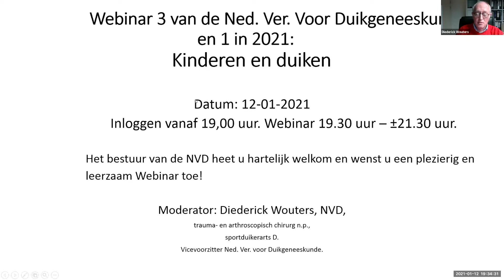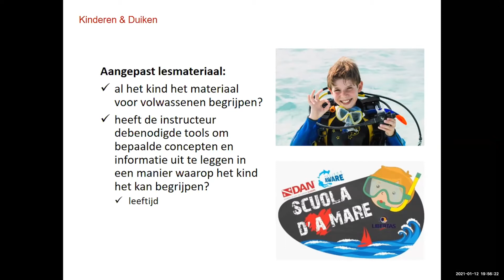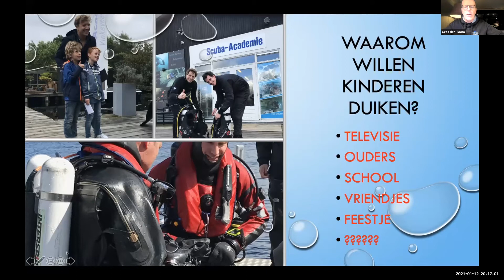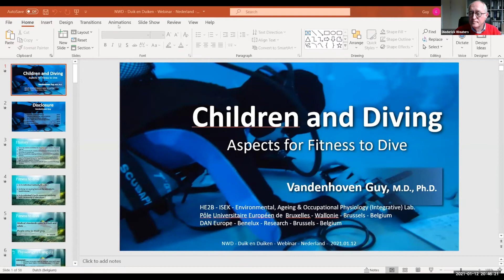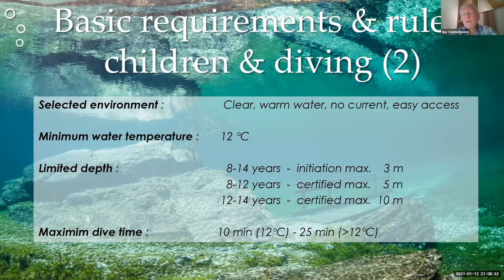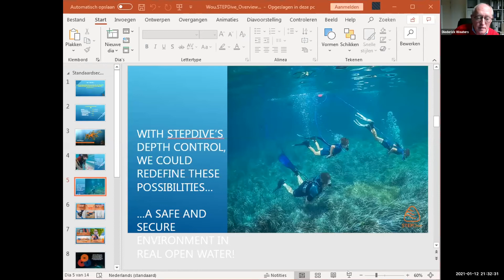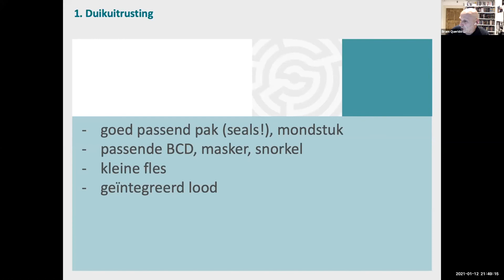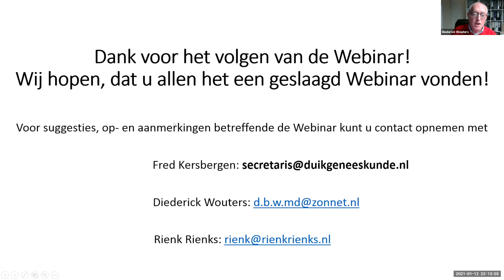Webinar: Kinderen en Duiken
Alles over kinderen en duiken n.a.v. de nieuwe richtlijn van de NVD “Kinderen en Duiken”.

-- TIJDCODES --
00:00 inleiding
4:00  risicobeperkingen en verantwoordelijkheden
38:50 PADI & de praktijk
1:03:54 fysieke en psychologische fitness
1:48:56 stepdive
1:57:05 standpunt